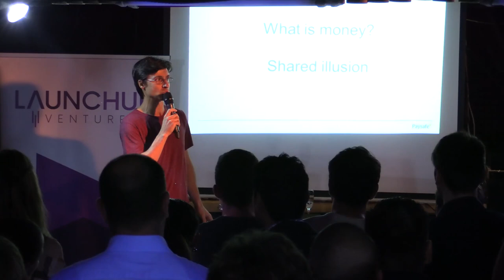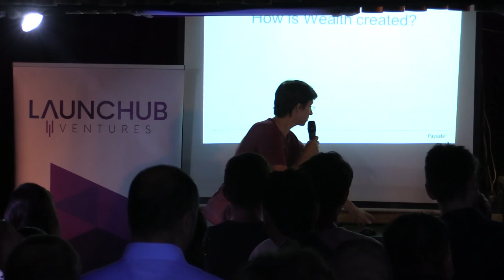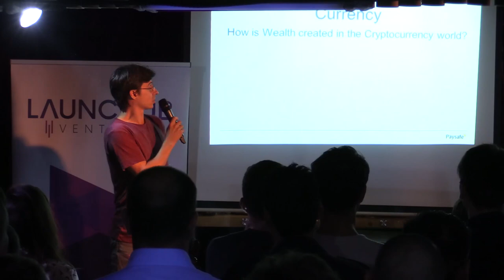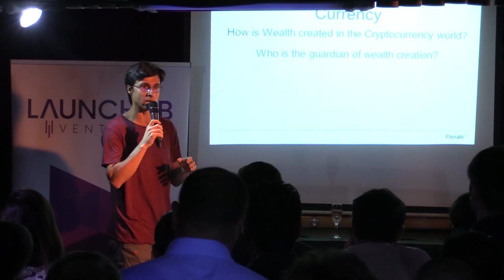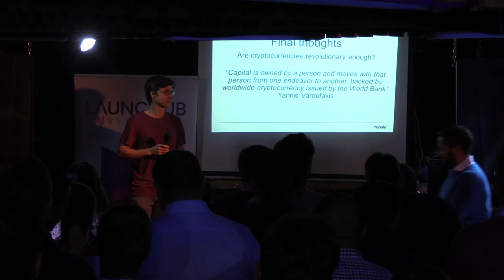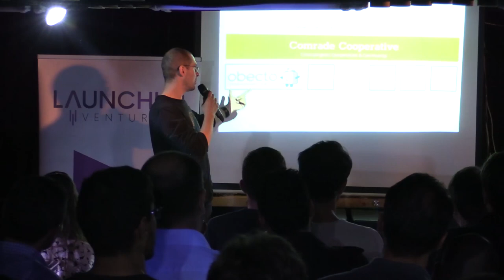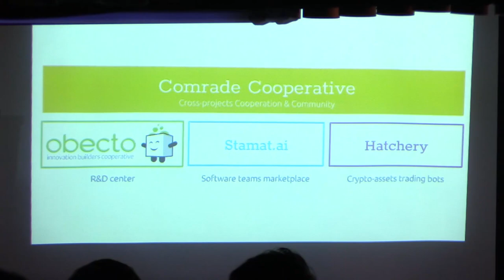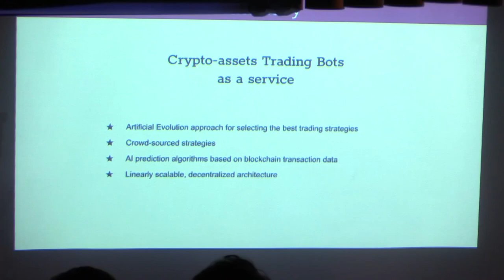Sofia Crypto Meetup XX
We are thrilled to announce the 20th Sofia Crypto Meetup. Our events are always special, but since we have a round number (XX) and a big announcement, this one will be even more so.

So what’s happening? A party! We have invited a number of interesting people to present their visions for the future of the blockchain/crypto community in Bulgaria and we have great news to announce ourselves. Since it is a party, we will hold the event in the popular Sofia nightclub CultureBeat and will spice it up a bit. What should you expect?

Our goal is to show you what is happening in the Bulgarian Blockchain world and how Sofia can become a blockchain hub.

We will host a few short presentations:

1. Major announcement regarding the management and vision of the blockchain/crypto community in Bulgaria by the co-founders of Sofia Crypto Meetup.

2. The development blockchain/crypto education in Bulgaria by Svetlin Nakov, Software University, Sofia.

3. The way to make wise crypto-investments by Blagovest Belev

4. The future of blockchain startups in Bulgaria by æternity

5. How big corporations and established players are experimenting with Blockchain by Pavel Penchev, Product Manager, Paysafe

6. Creating digital cooperatives on top of Blockchain by Comrade

7. Тhe legal framework for blockchain development by 1Legal.net

8. Fun Blockchain/Crypto games by Cryptivity